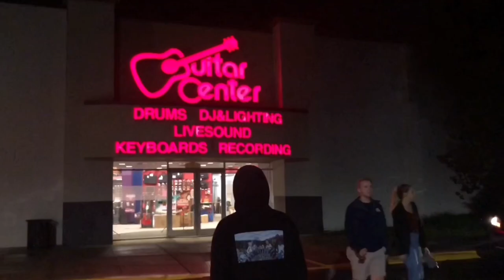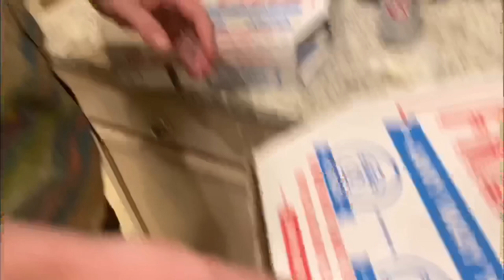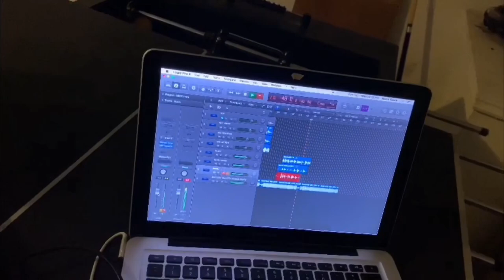CRUMPLE + FLOW EPISODE 3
In this weeks episode, Opera Singer “Brotha Braun” links up, the boys travel to Orlando, Boot crashes the whip -_- and much more!